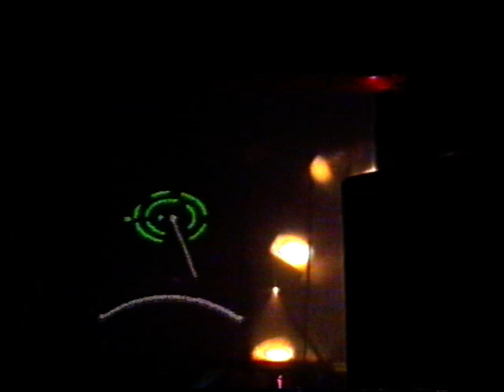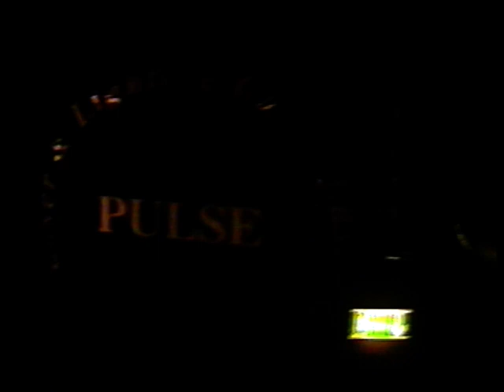strawberry sundae 23 08 97 pt2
Damon Gibbons Pulse lasers